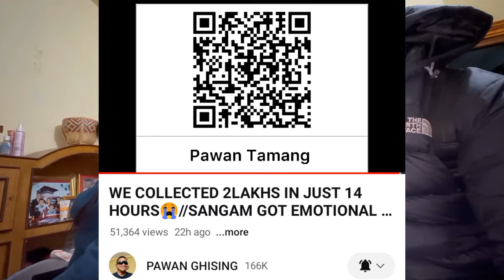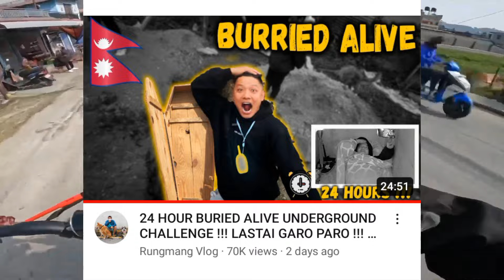Serious News !! 😢 || Pridev Joshi Car Accident 🥺 || Need Help For Sangam Dad || Anil Sunar ...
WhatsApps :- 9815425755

Background Video Credit :- Ma Grg